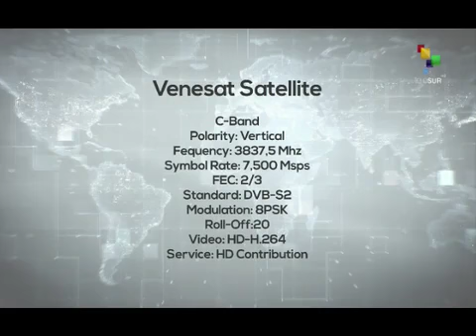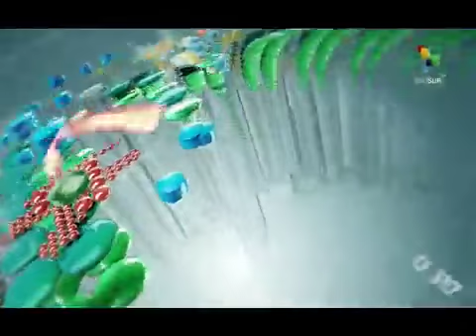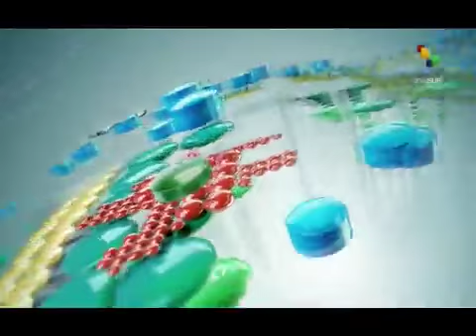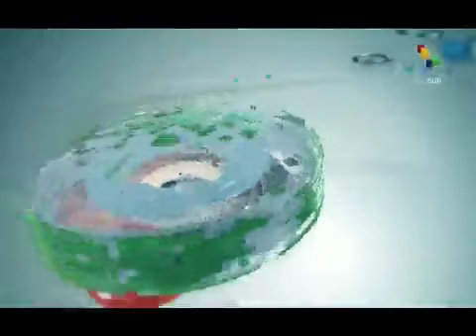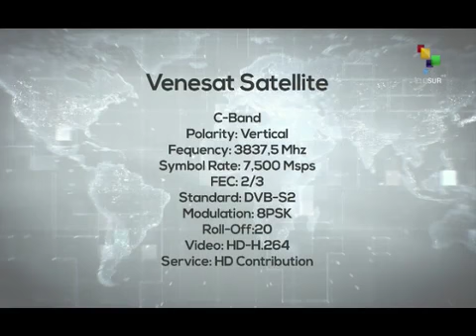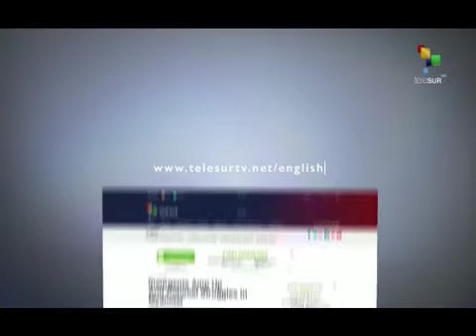teleSUR English Live Stream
Live Stream for teleSUR English.